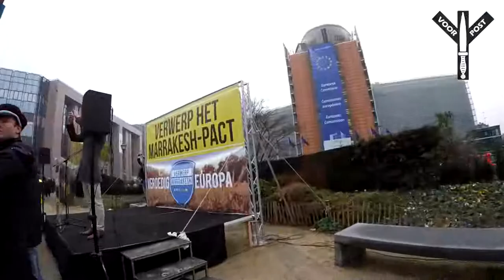Mars tegen Marrakesh 16-12-2018 - Onbewerkt en Volledige spreekbeurten - VOORPOST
Succesvolle mars tegen het pakt van Marrakesh

16/12/2018
Zondag 16 december was het dan zo ver. Na het versturen van de aanvraag tot betogen in Brussel kregen we een ware rollercoaster te verwerken. De betoging werd door de burgemeester van Brussel en door de minister –president van het Brussel Gewest verboden. De initiatiefnemers van de manifestatie –NSV!, KVHV, Schild en Vrienden, Vlaams Belang Jongeren en natuurlijk Voorpost, spanden een proces aan bij de Raad van State met de vraag het verbod te vernietigen. Na enkele dagen van ongelooflijke spanning kwam de verlossende en positieve uitslag: de betoging moest toegelaten worden. Burgemeester van Brussel en de minister president van het Brussels gewest beten in het zand. Met dank aan het advocatenkantoor van Bart Laeremans die dag en nacht gewerkt hebben om de hele procedure rond te krijgen. Eerst vrijdagavond voor het gebeuren van zondag ontvingen we de officiële stukken van het verbod.
Ook de organisatoren moesten een gevecht aan met de tijd. De propagandamachine draaide op volle toeren. En de sociale media werd ten volle benut.

Dat de woede onder het volk groot is en dat het volk het beu is bewees de enorme opkomst. Om en bij de 10000 manifestanten uit alle lagen van de bevolking trokken door de Brusselse straten om te eindigen op het Schumanplein midden de Europese wijk. Plein dat duidelijk te klein was voor de duizenden betogers.
Van elke organiserende vereniging bracht een afgevaardigde een klare en duidelijke boodschap. Ook Bart Vanpachtenbeke voorzitter van Voorpost bracht het standpunt van Voorpost.
De betoging en bijeenkomst verliep zonder enig incident! Dit mede door de gewaardeerde ordedienst van Voorpost. Na de meeting mocht de Voorpostordedienst felicitaties ontvangen van de politie. Bij de betogers waren ook meerdere Voorposters uit Nederland!
Na de meeting op het Schumanplein braken er wat incidenten uit tussen een aantal voetbalhooligans en de politie. De incidenten waren voor een deel mee uitgelokt door de politie.
Voorpost speelde een belangrijke rol bij het organiseren van deze succesvolle manifestatie. Zo waren we lid van de stuurgroep die de hele voorbereiding voor zijn rekening nam en namen we de ordedienst voor onze rekening.

Met Voorpost in het offensief!